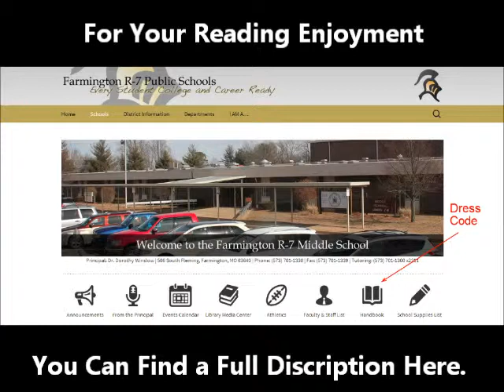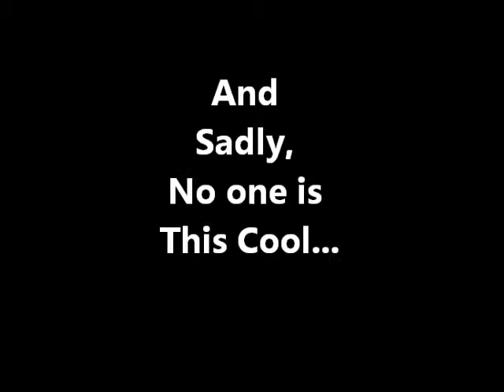School Dress Code